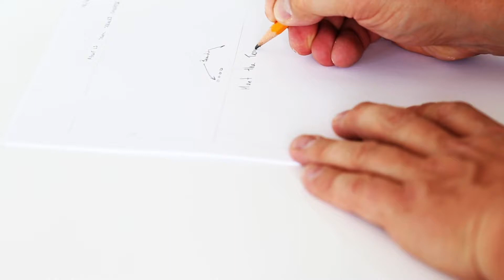Zip & Flip - CAC Injaz 2017 Commercial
Zip & Flip is an innovatively designed, practical solution to the problem of clumsy beach bags and the inconvenience of carrying wet clothes and towels to and from the beach or pool.

Designed and made by CAC students. Check us out on Facebook, Instagram and Twitter @ZipAndFlip

Ad Creds to CMO @Marwan Refaat